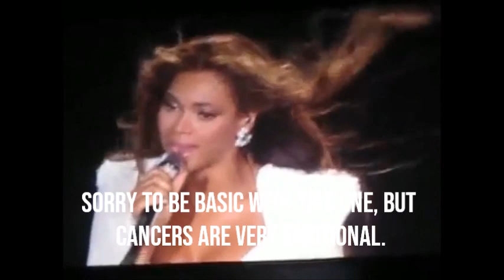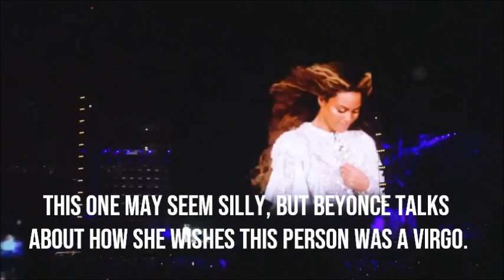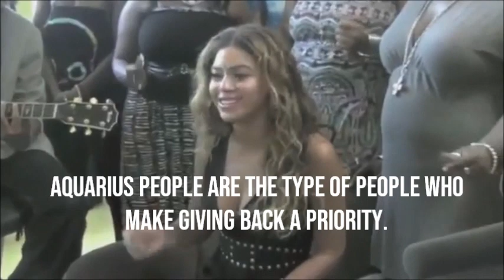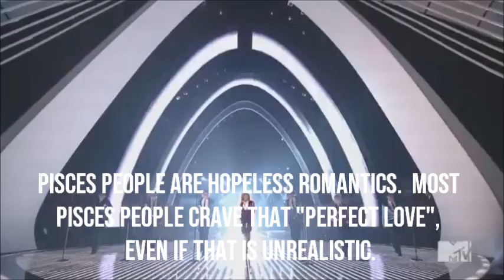BEYONCE SONGS AS ZODIAC SIGNS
Hi! Sorry for not uploading for awhile, and sorry if the music is weird my computer broke, so I don't have my usual editing programs.
TIMESTAMPS:
Aries: 0:00
Taurus: 0:17
Gemini: 0:35
Cancer: 0:50
Leo: 1:08
Virgo: 1:24
Libra: 1:39
Scorpio: 1:55
Sagittarius: 2:11
Capricorn: 2:29
Aquarius: 2:46
Pisces: 3:02